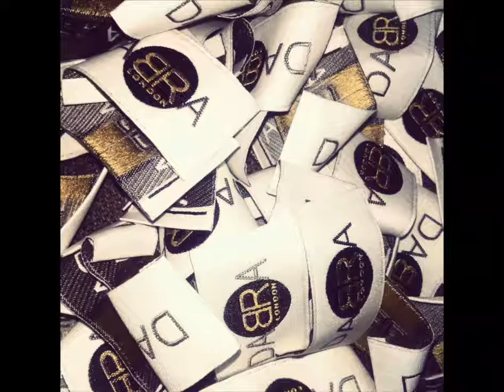DabraLondon. Picz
Picz